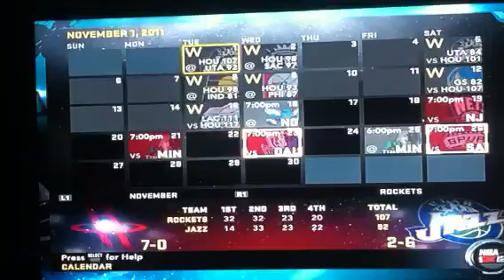NBA2K12 My player athletic SF QJB JR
QJB jr